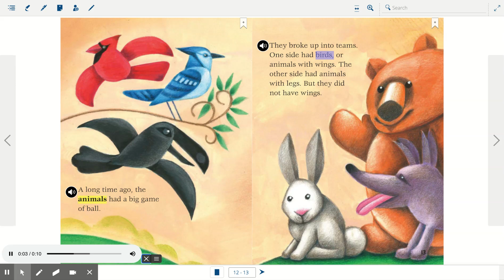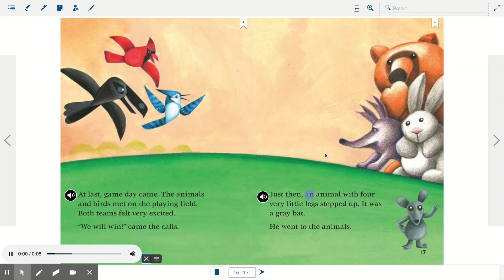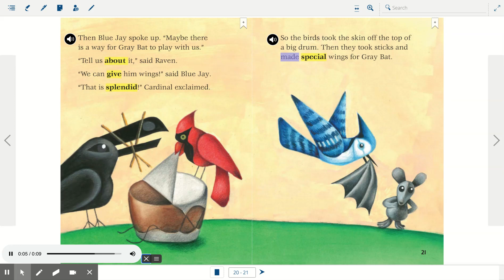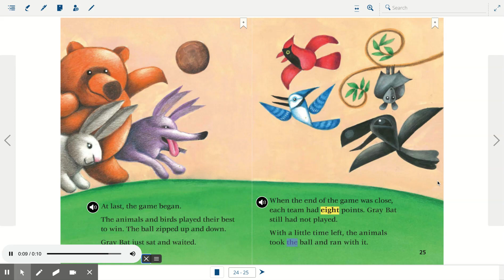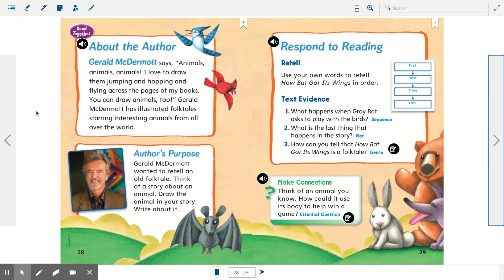Literature Anthology Grade 1 Volume 4